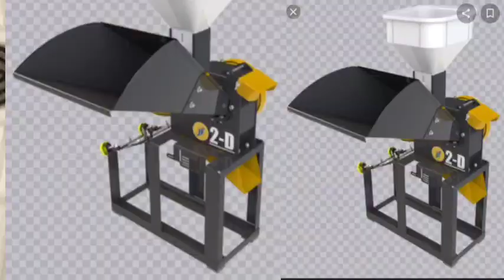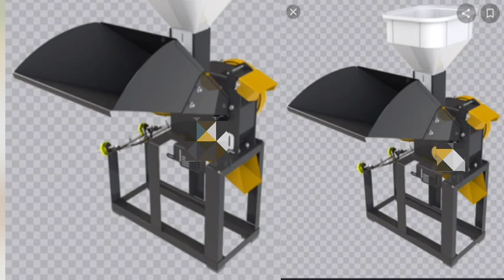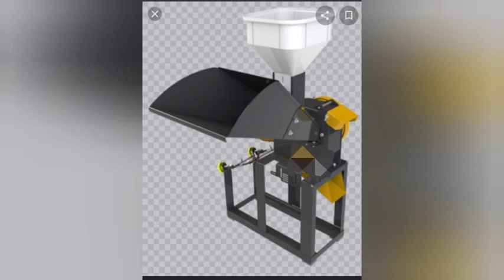Chaff cutter with pulverizer. নাম এক কাম অনেক।